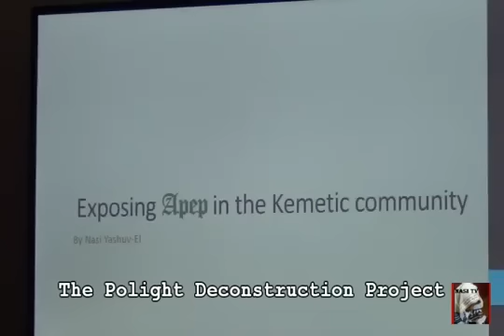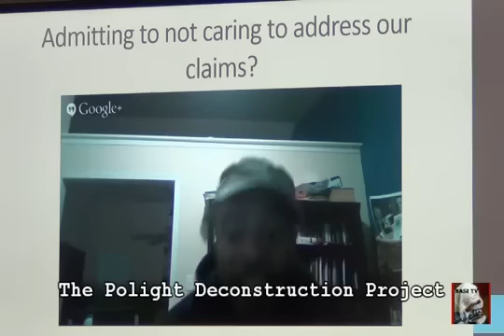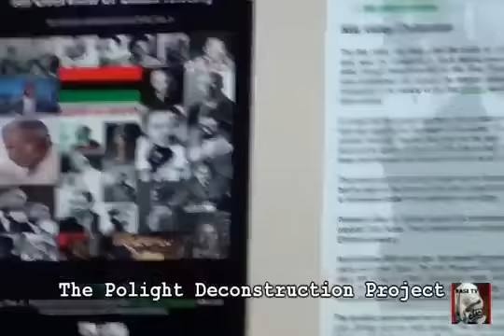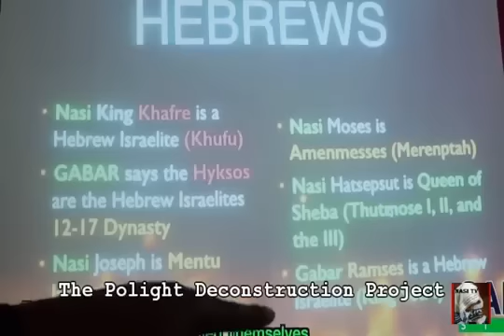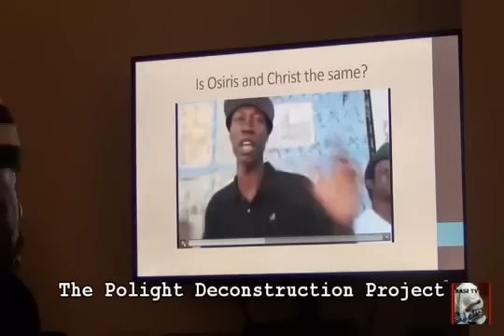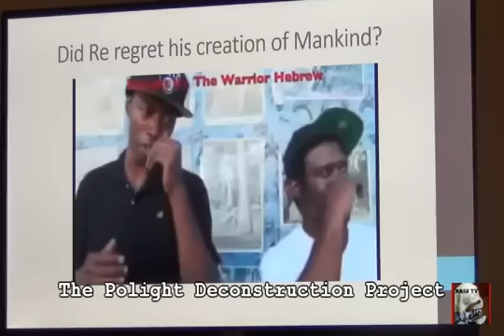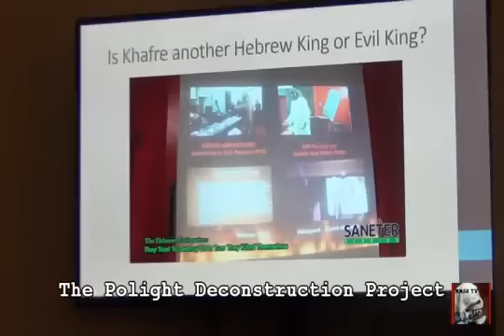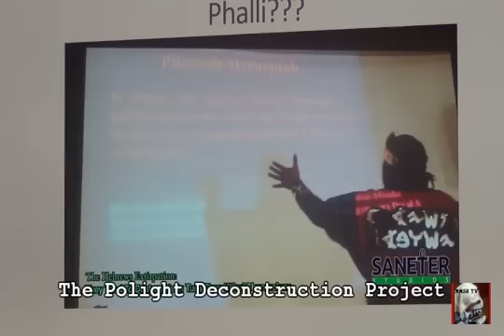Kemet on Trial The Polight Deconstruction Project lecture by Nasi YashuvEl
Maccabeestv
 Hebrew Israelites Alliance Summit